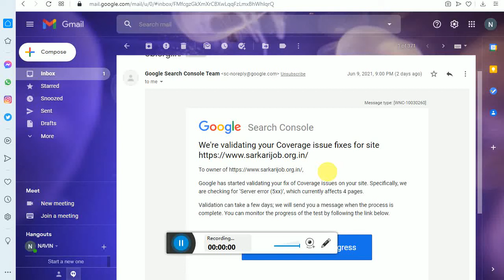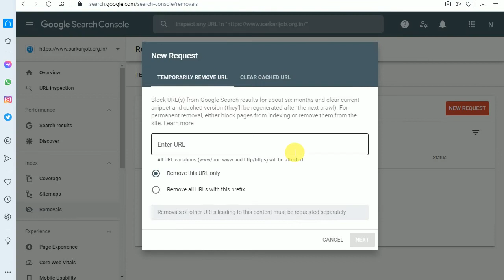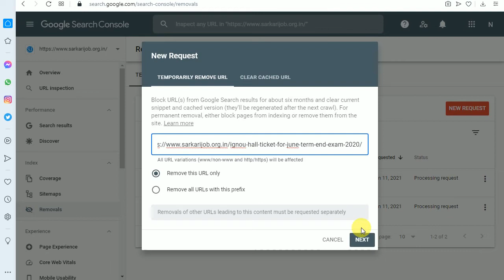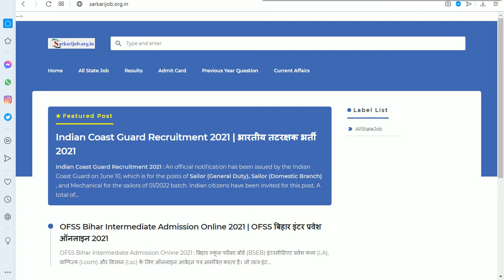How to fix Server error 5xx google search console in blogger | Server error 5xx कैसे solve करें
Server error 5xx कैसे solve करें आपको इस वीडियो में पूरी जानकारी दी गई है। कृपया करके इस वीडियो को पूरा देखें

how to fix server error (5xx) google search console how to fix index coverage issue server error 5xx wordpress